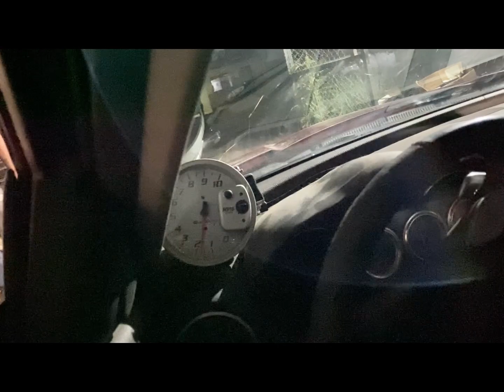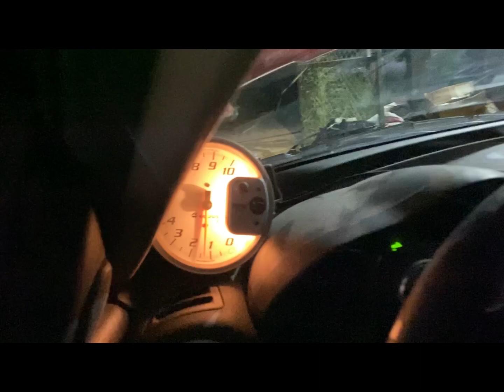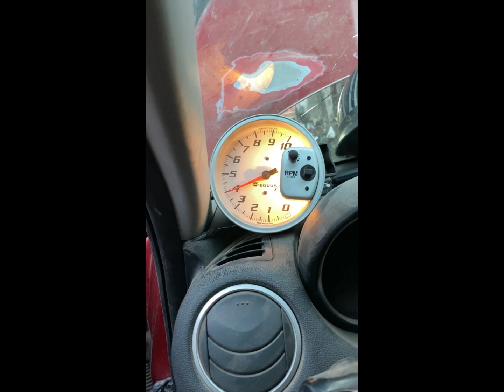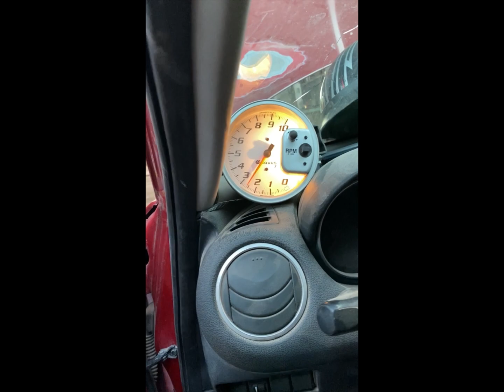De rotativo a un Motor 5.7L 350 Chevrolet || Sinaloa Racers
Team Chayo Nitros armó este Mazda con un motor 350 🚦🔥🏁